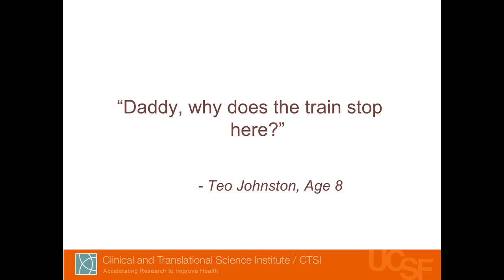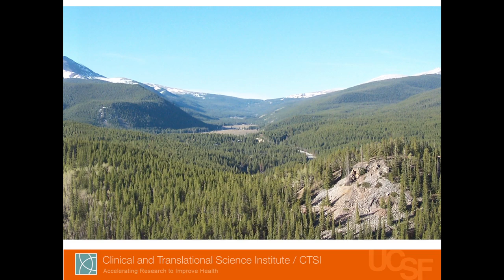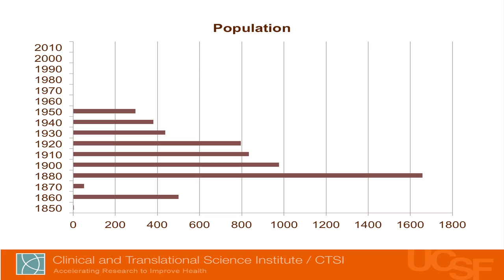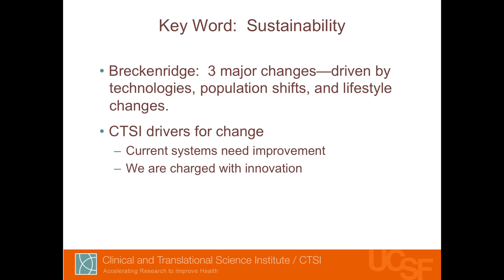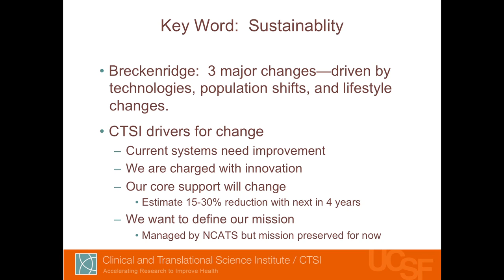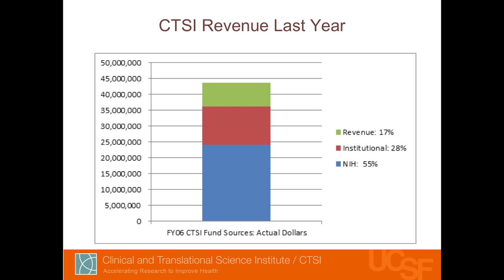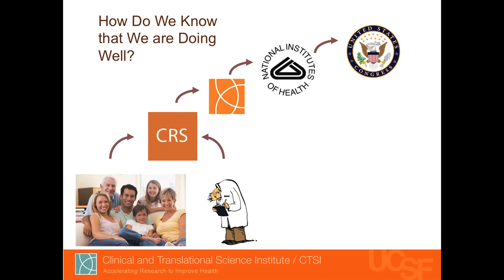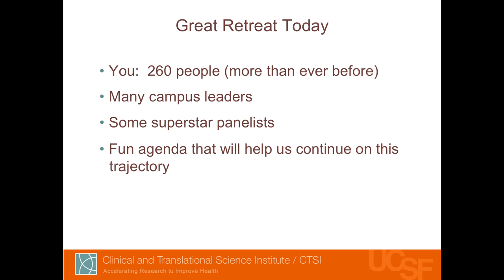CTSI -- An Evolving Organization, CTSI 2012 Retreat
Opening presentation by Clay Johnston